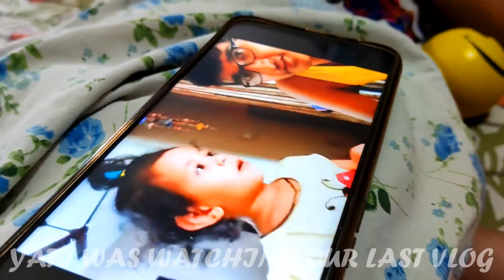A VLOG by 1.5 YEAR OLD YATI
THANX FOR WATCHING BEAUTIFULL PEOPLE,
KEEP HARD WORKING.